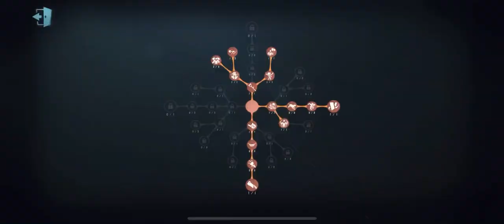#148 The Main Function of Acrobat Bombs? | Identity V | 第五人格 | アイデンティティV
Acrobat New Skin Pro gameplay